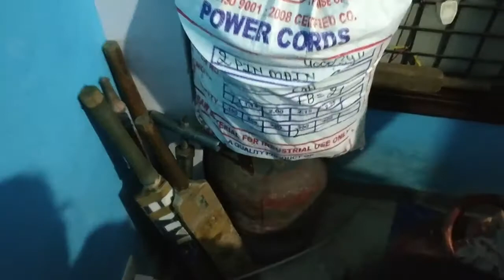Ghar me sach me aagyaa chuha😝| Vimal Vlogs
I Hope you like the vlog, aur agar vlog me kuch kami lagi ho to please comment me jaroor bataye and don't forget to LIKE, COMMENT, SUBSCRIBE and SHARE it with your friends and families.